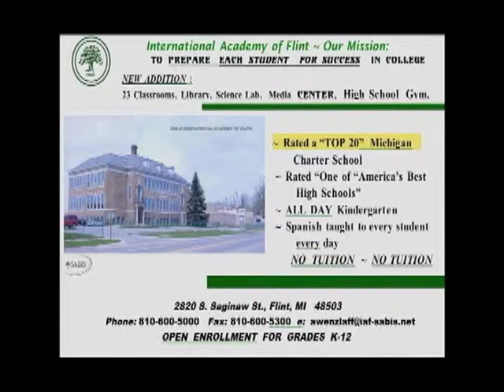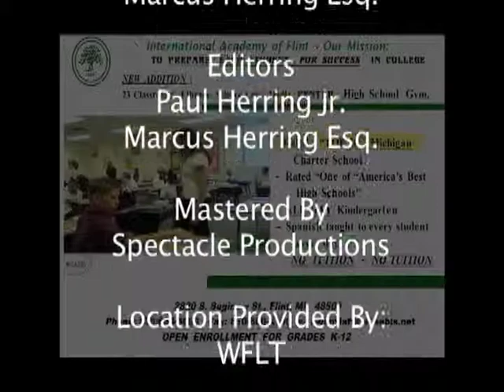International Academy of Flint on WFLT Show #111911